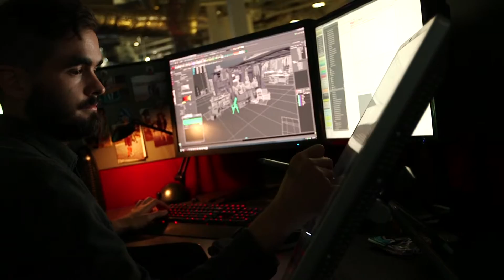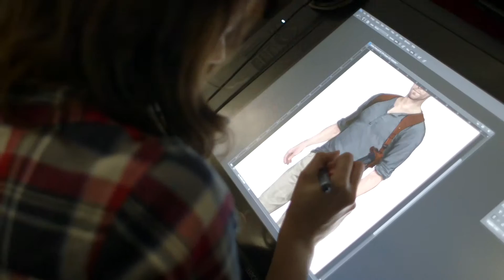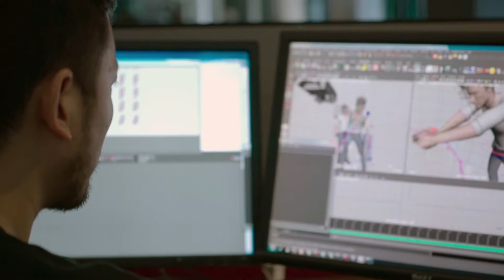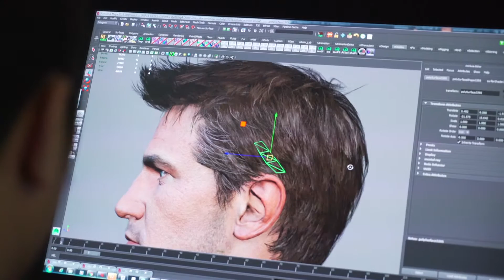Uncharted 4: A Thief's End - Behind The Scènes Part 2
Ever wondered what's going on behind the scènes of Naughty Dog's Uncharted 4: A Thief's End? Here's part 2 of their behind the scènes video series.